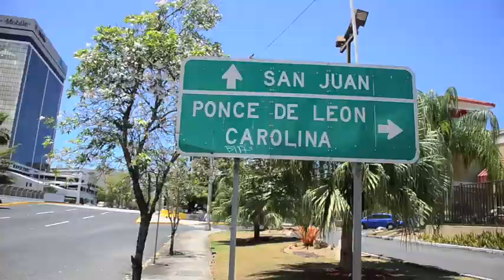Marcha estudiantil en paro de UPR RP